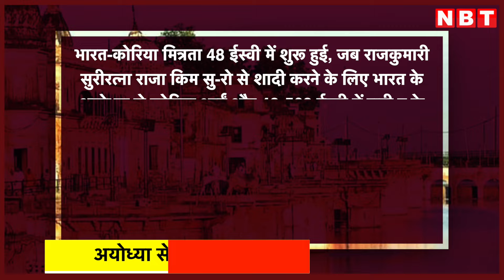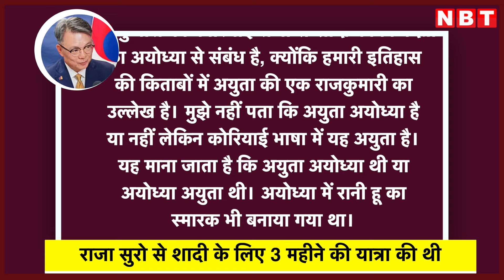Ayodhya की राजकुमारी Heo-Hwang-Ok बनीं South Korea का बहू | Ram Mandir Pran Pratishtha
22 जनवरी को अयोध्या में राम मंदिर में प्राण प्रतिष्ठा समारोह के लिए मंदिर ट्रस्ट ने 50 से अधिक देशों के प्रतिनिधियों को निमंत्रण भेजा है। उनमें से एक हैं दक्षिण कोरिया की किम चिल-सु। वह रानी हू के राजवंश से हैं। रानी हू को सुरीरत्ना के नाम से भी जाना जाता है जो अयोध्या की राजकुमारी थीं। राजकुमारी हियो ह्वांग-ओके या क्वीन हू या सुरीरत्ना को लेकर एक 2000 साल पुरानी किंवदंती है कि वह अयोध्या की राजकुमारी थीं, जो कोरिया की बहू बनीं।